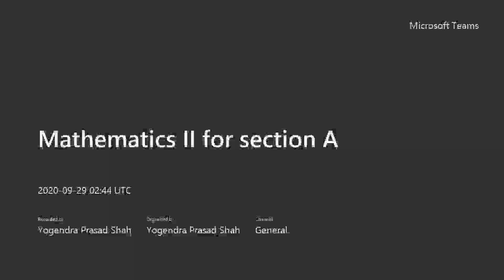Mathematics II - YS - Sept 29 - 7th Class